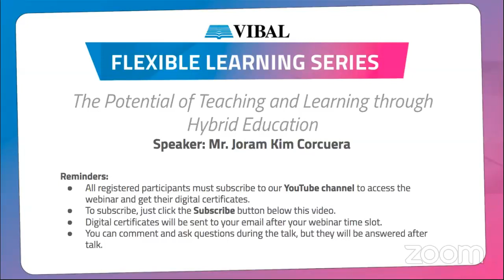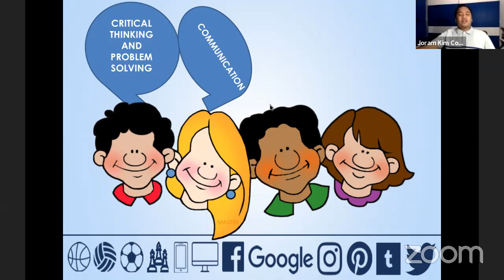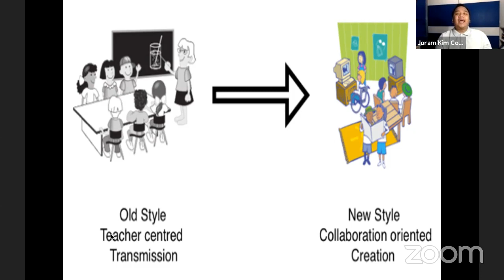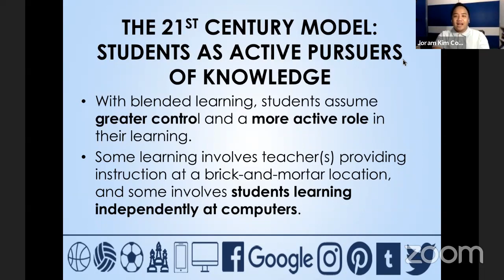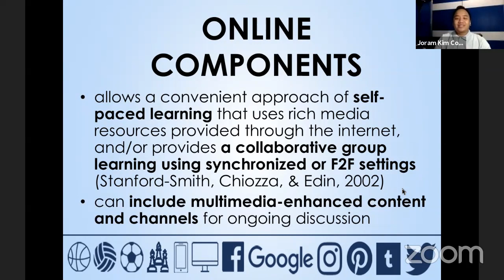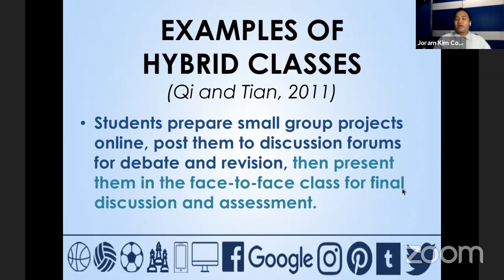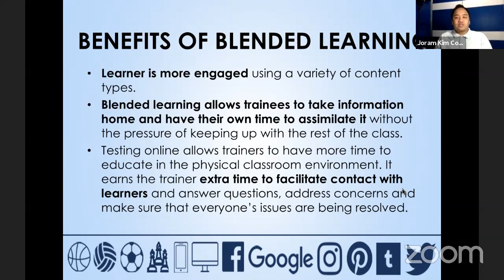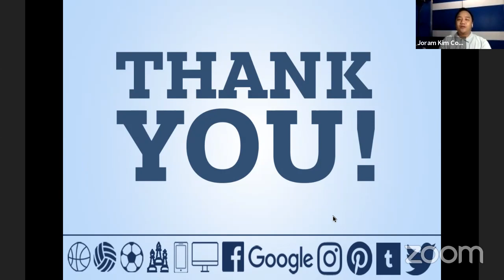The Potential of Teaching and Learning Through Hybrid Education